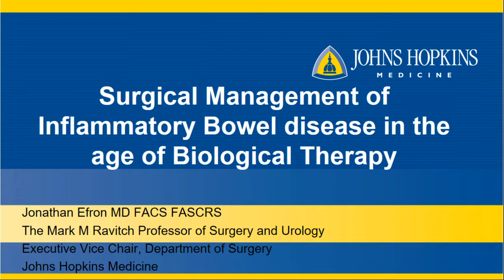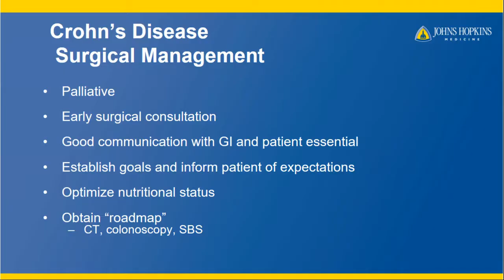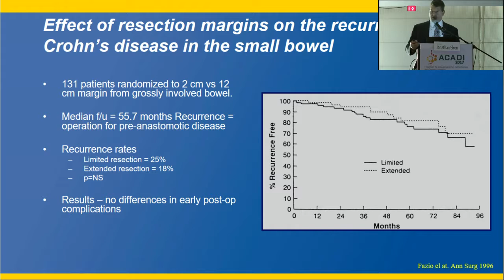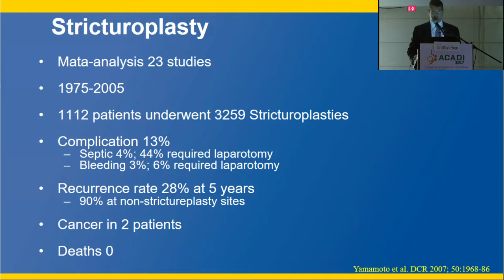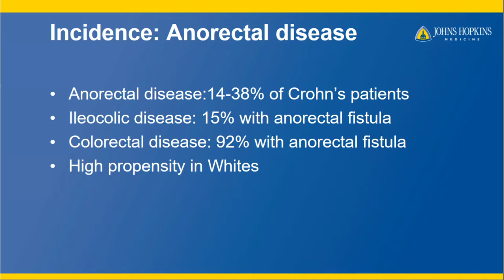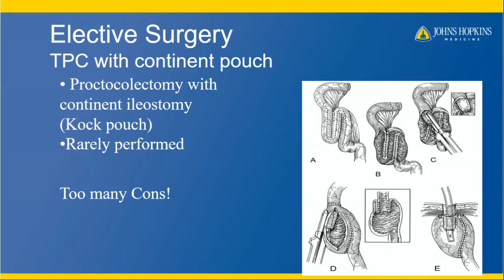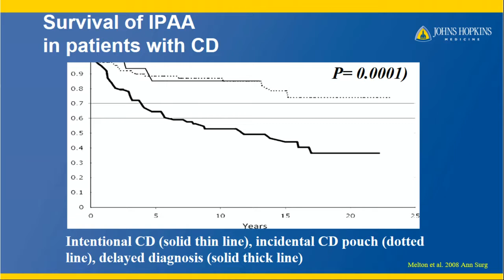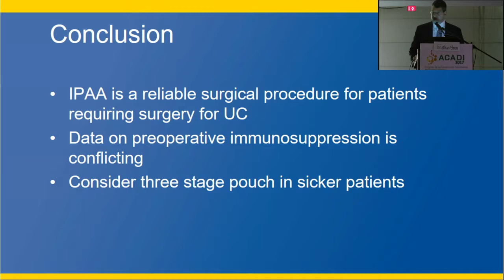Manejo quirúrgico de la enfermedad inﬂamatoria intestinal en la era de los biológicos